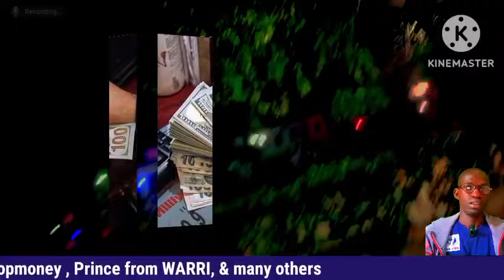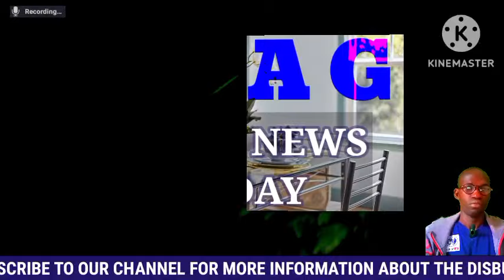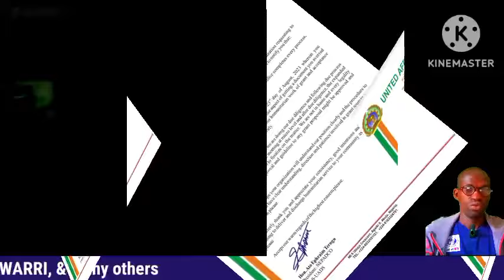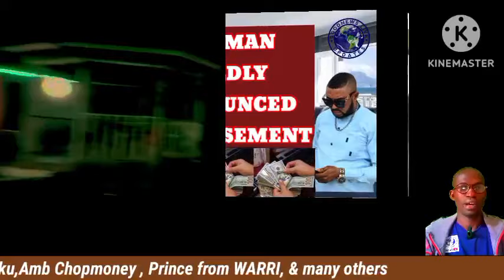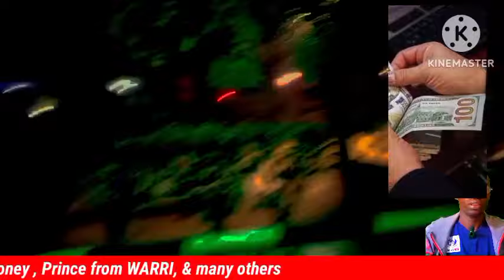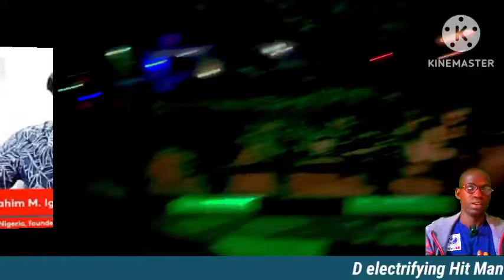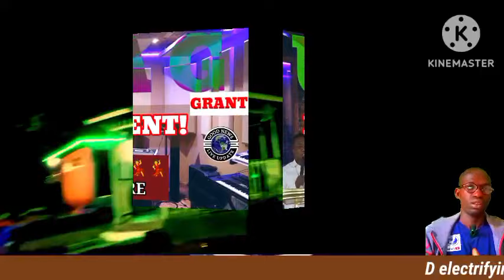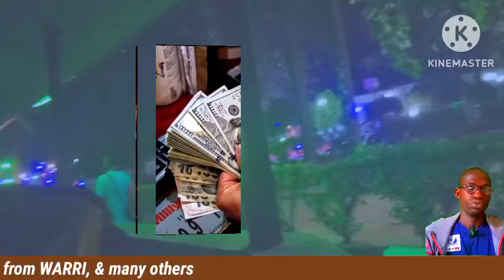uaag/uas disbursement delay people are saying all manner stuff. Chat Show- Hit Man Ayame part 2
chat show of D electrifying Hit Man Ayame Michael.Guest on the Hot Seats are: Legendary African Mr Joe, Legendary AA Musa, Rev Ngwaghachuku,Amb Ayo from the united nations and Authority Dr Princess talking about Tu_e, Uaag, etc.Feel it people as it was a blast.